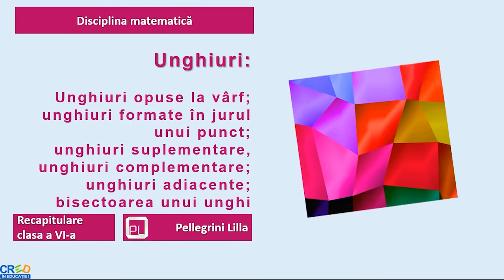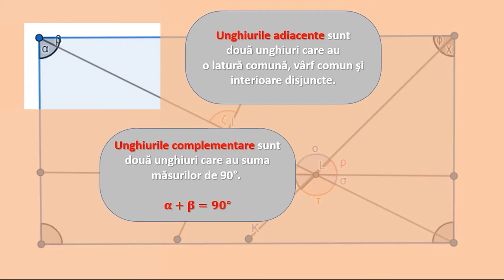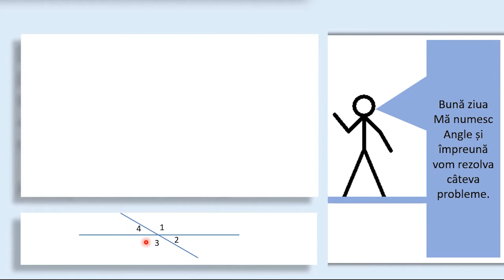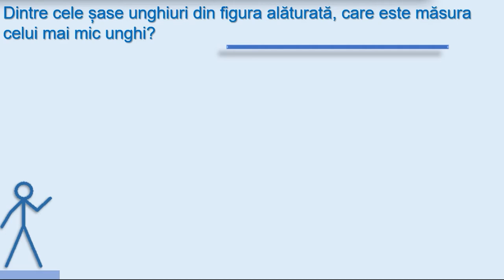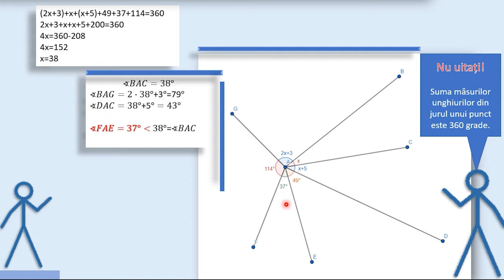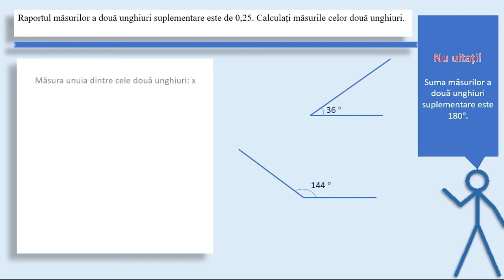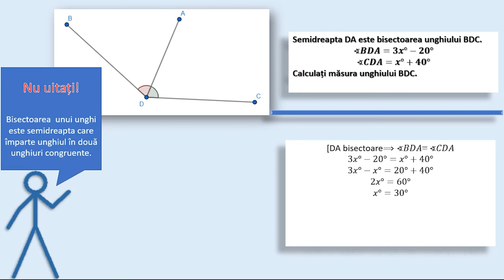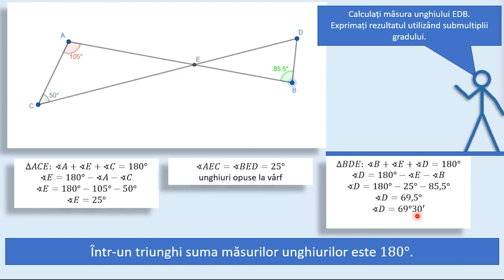Unghiuri - Recapitulare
Activitatea de învățare vizată de acest material este de estimarea și calcularea măsurii unui unghi utilizând diverse date, reguli, relaţii.
Elevii rețin mai multe informații dacă pot să parcurgă sarcinile în ritmul lor propriu. Resursa propusă facilitează procesul de învățare prin oferirea mai multor perspective, participarea auto-dirijată a elevilor la activitățile de învățare facilitează învățarea practică. Resursa propusă încurajează procesul de înțelegere, decodificare, organizare și sintetizează conținutul educațional,
încurajând gândirea logică și raționamentul, deoarece materialul poate fi parcurs individual de către elevi, în ritmul lor propriu.
Resursa propusă poate fi un material independent utilizat pentru
înțelegerea conceptelor despre unghiuri, dar poate fi privită și ca parte componentă a unei serii de activități de învățare, activități care presupune atingerea mai multor competențe specifice.
Un rezultat al parcurgerii acestei secvențe de către elevi ar fi conștientizarea complexității lumii înconjurătoare și încurajarea implicării elevului în autoevaluare. Învățarea este orientată către elev, îî permite elevului să-şi aleagă conținutul şi instrumentele corespunzătoare propriilor interese, necesități.